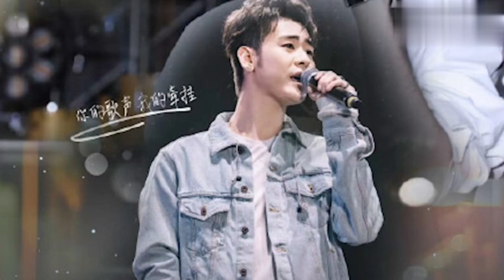張云雷 【干一杯】